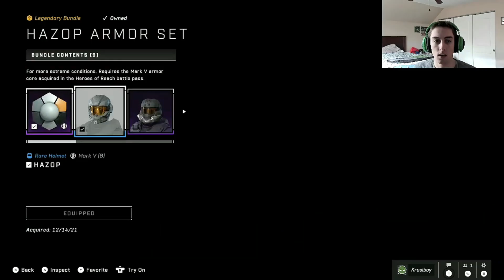Infinite SWAT too SPICY